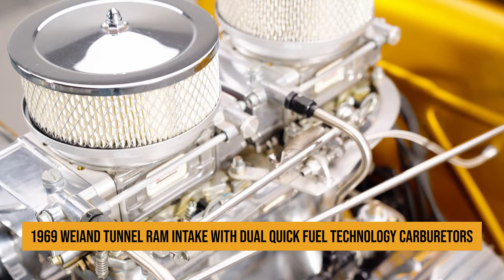Pro-Built All-Steel 1931 Ford Model A Streetrod Pickup 383 Dual Quad V8 Auto - SOLD - #137517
* First class custom Ford Model A hot rod that’s the product of a professional, ground-up build
* Featured on the cover of the February 2022 edition of NSRA StreetScene Magazine
* 383 cubic inch BluePrint Engines V8 with aluminum heads
* 1969 Weiand tunnel ram intake with dual Quick Fuel Technology carburetors
* 460 horsepower and 490 lb./ft. of torque
* 4L60E 4-speed automatic transmission with an FTI Performance converter
* Winters quick change rear axle with 4.11 gears
* Modern air conditioning
* Wilwood 4-wheel disc brakes
* Custom chassis with 1932 Ford frame rails and a custom suspension
* Custom Ultraleather interior
* All-steel body with a modified 1931 Ford sedan cab and a hand-fabricated pickup bed
* Hot Rod Black single-stage paint with custom House Of Kolor gold accents
* 15-inch American Rebel Starburst front wheels and 20-inch American Racing Gasser rear wheels
* Custom stainless exhaust with faux lake-style headers and glasspack-style mufflers
* Build photos
* All RK Motors vehicles receive a comprehensive, multi-point inspection
* We can arrange shipment of your purchase anywhere in the world